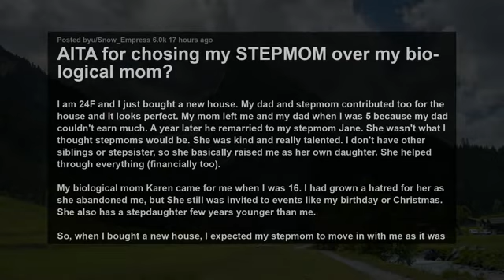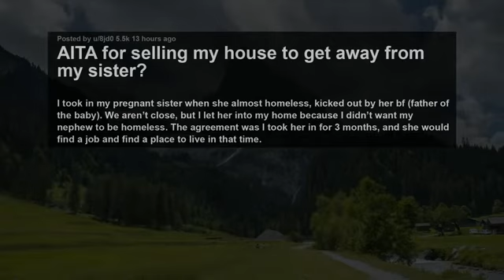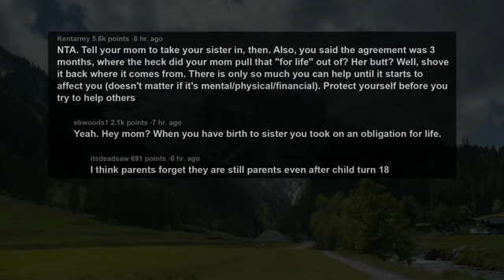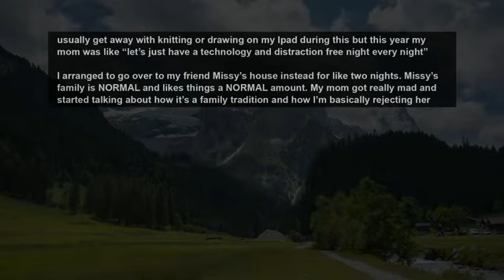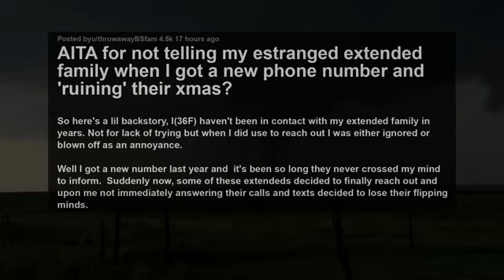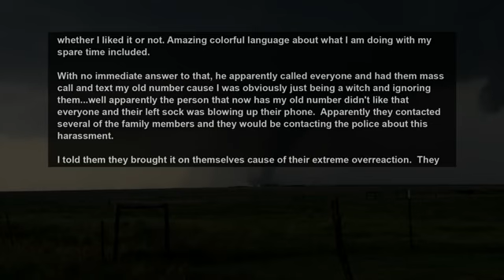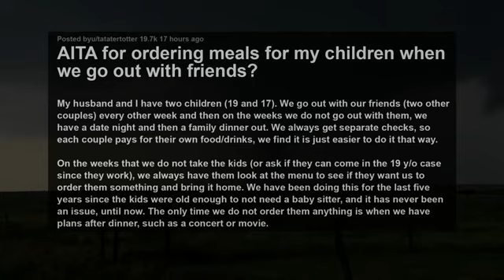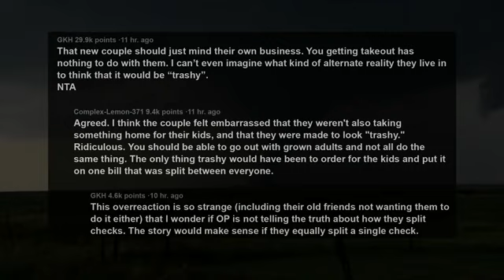Mom Who Abandoned Us For Being Poor Now Demands I Let Her Move Into My New House Cos I Owe Her. AITA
Story 1:
AITA for chosing my STEPMOM over my biological mom?
Story 2:
AITA for selling my house to get away from my sister?
Story 3:
AITA for yelling at my mom that I hate Harry Potter and to LET ME LIVE MY OWN LIFE
Story 4:
AITA for not telling my estranged extended family when I got a new phone number and 'ruining' their xmas?
Story 5:
AITA for ordering meals for my children when we go out with friends?